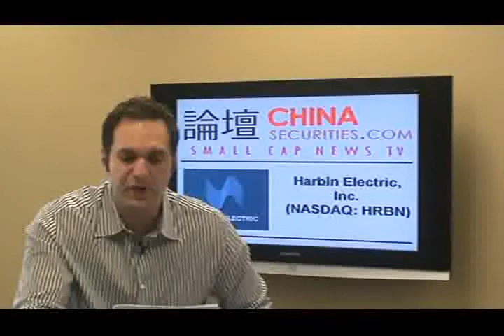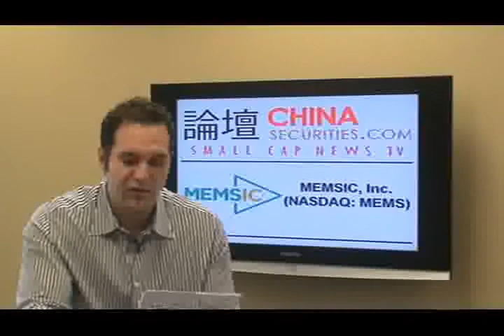Chinese Small Cap TV - May 8, 2009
Today's show features:

Harbin Electric - NASDAQ:HRBN   $9.86,
MEMSIC Inc - NASDAQ:MEMS   $2.70